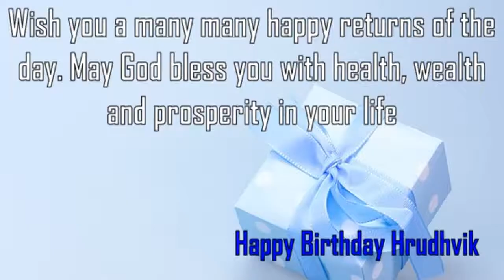Happy Birthday Hrudhvik Image Wishes✔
Happy Birthday Hrudhvik Images. Send Personalized happy birthday wishes to Hrudhvik in 1 min by visiting
GreetName has thousands of image templates to choose from based on gender, age, and relationship. Pick the best image template. Enter Your Name and click 'Generate Personalized Image' button. You can share Hrudhvik picture birthday wishes to any social network such as Facebook status, Whatsapp status, Instagram, Twitter, Google+, etc